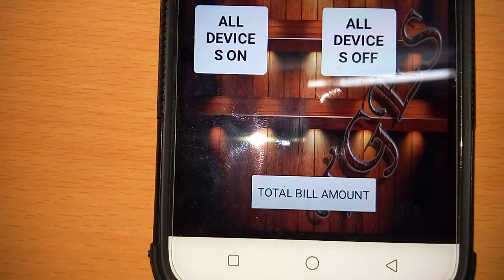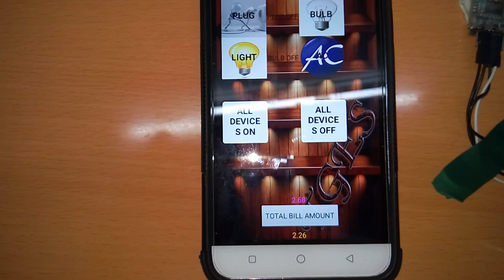smart phone control home automation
Ever wanted to make your home automated? Wanted to control the lights, fan and other appliances from your smartphone? Or wanted a tutorial about connected devices and getting started with it. Android Home Automation will show you how to make your home automated using an android smartphone. This requires you to have no experience of android programming at all, as a free application is included for you to develop. Using this android application you will be able to control your lights, air conditioning, door locks ,etc all from your smartphone. This system uses bluetooth to connect with your device and control the various appliances in your home.